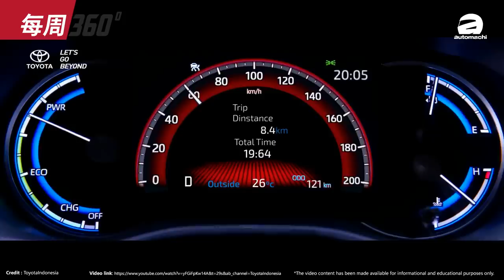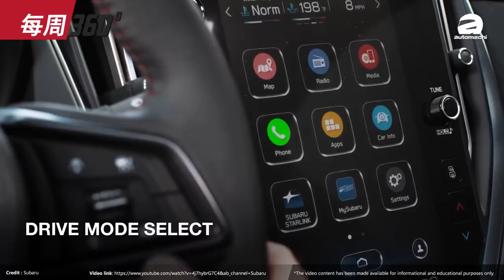2023 Toyota Vios 来了！B-Segment新任霸主最快三月进军马来西亚？（每周360）｜automachi.com 马来西亚试车频道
1.2023 Toyota Vios 确定登场？
2.BYD Atto 3 正式在我国发布！
3.Mazda CX-50 有可能来到我国市场！
4.Proton S50 明年登场+引擎产量突破10,000!
5.2023 Subaru WRX 实车现身马来西亚